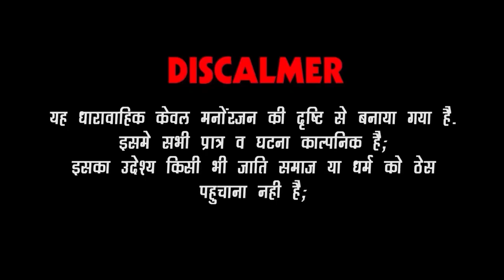सास बहु में अनबन | Gotiya Potiya Rajasthani New Comedy 2024 | Viral Vedio